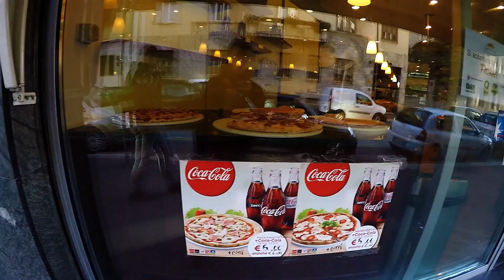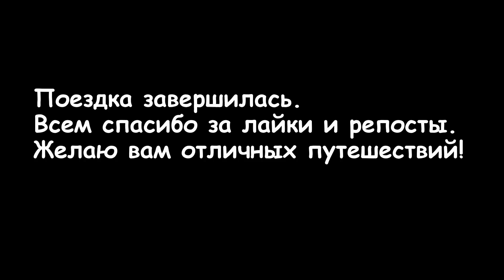Милан Италия, Варшава Польша, СПб Путешествие в Португалию Трейлер №7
В Милане в первый день шёл дождь. Потом погода улучшилась. По ценам Милан очень дорогой. Через несколько дней прилетел в Варшаву, Польша. Дальше у меня не было спланировано маршрута. В итоге с помощью БлаБлаКар приехал в Белосток, в Минск и вернулся в Петербург. Путешествие подошло к завершению, смотрим онлайн.
Описание проекта: Видеоблог о путешествиях / Travel blog
Путешествие в Португалию в рамках моего проекта «CheGis Travel».
Цели: посетить новые страны, проехать от Лиссабона до Порту. Попробовать каучсёрфинг. Уложиться в минимальный бюджет. Недорогие путешествия возможны, главное захотеть. Посмотрим что из этого выйдет.
Музыка из видео:
Pop Rock Bed
В сети:
Следите за каналом. Спасибо всем!